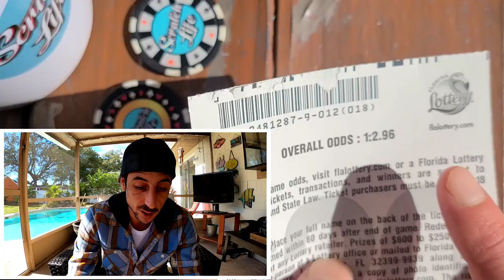Today 1 Scratch Off did the Trick | Florida Lottery VS Scratch Life💰🚀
Today 1 Scratch Off did the trick!!
Bought one 200X the cash ticket and BOOM!